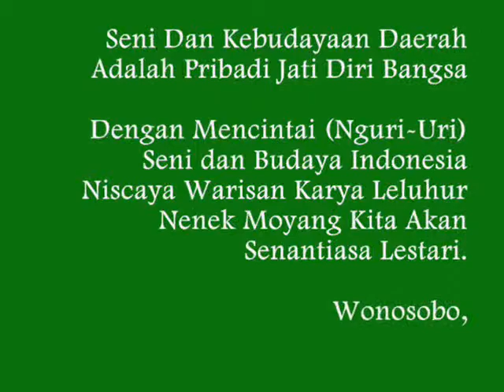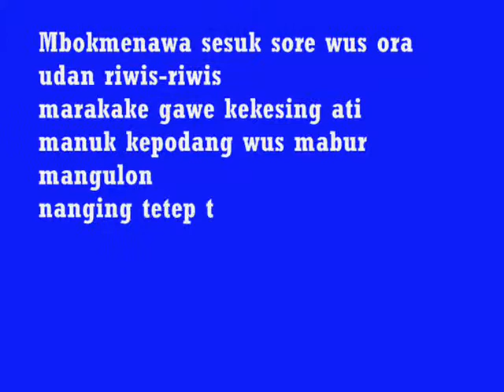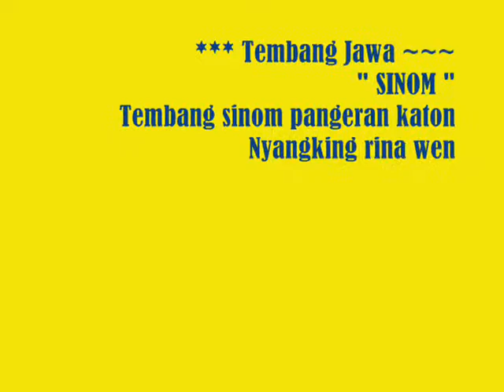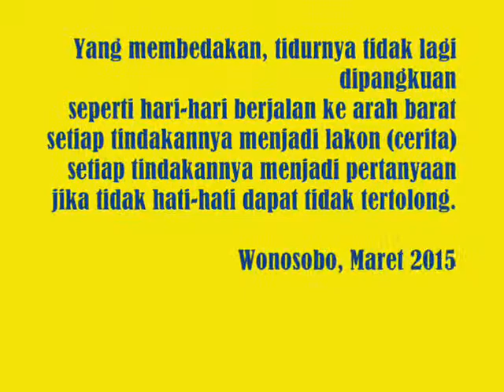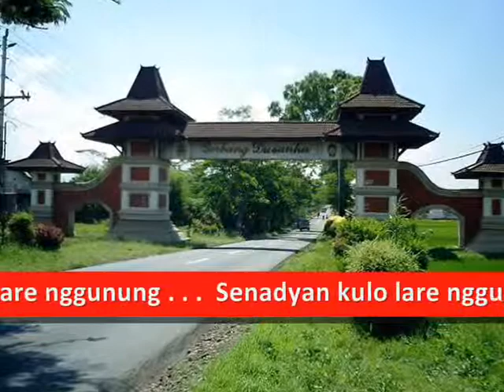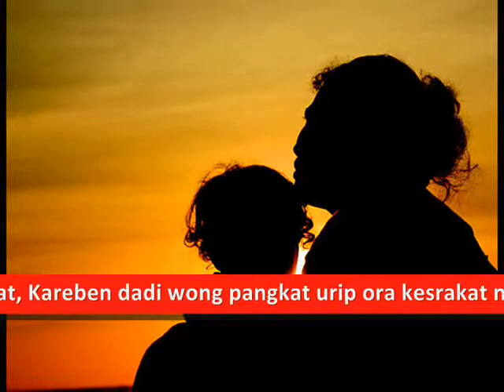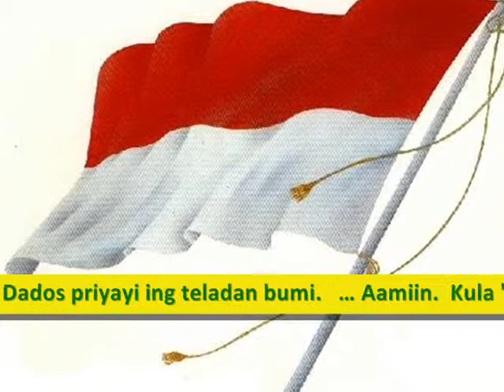Gendhing Jawa Kumuda Sinom Gambuh Kinanti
Nguri-Uri Seni Budaya Daerah, Berharap Warisan Budaya Leluhur Nenek Moyang Kita Senantiasa Tetap Lestari